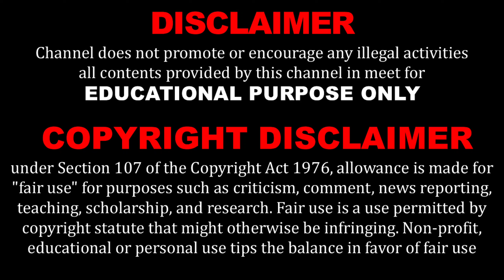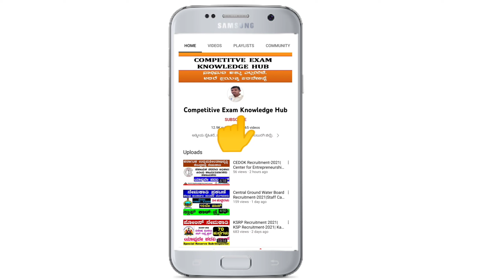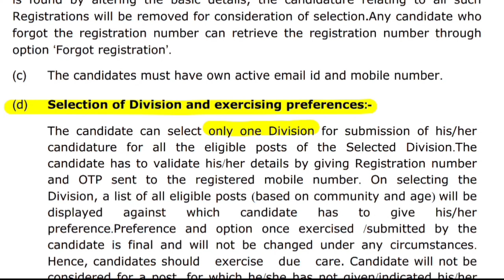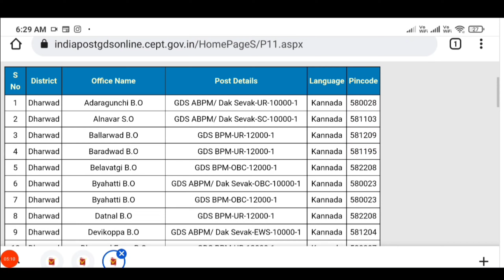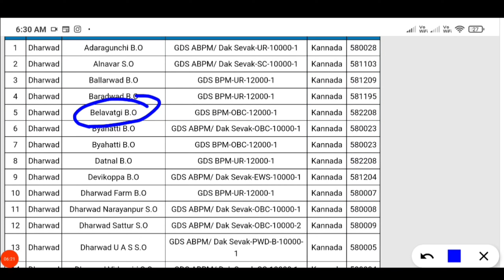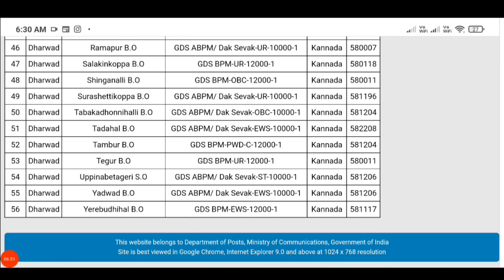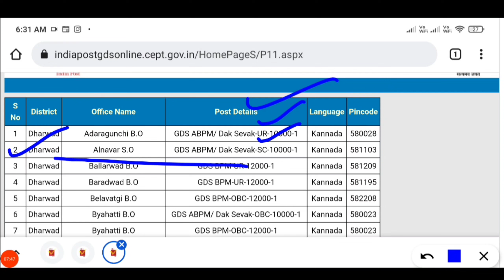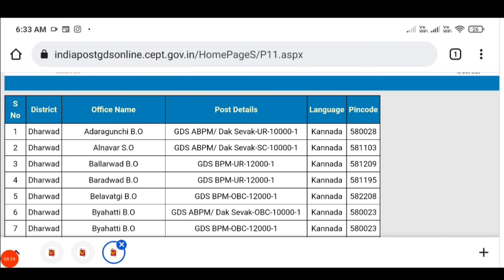How to give preference in post office recruitment 2022| Udyoga Mahiti